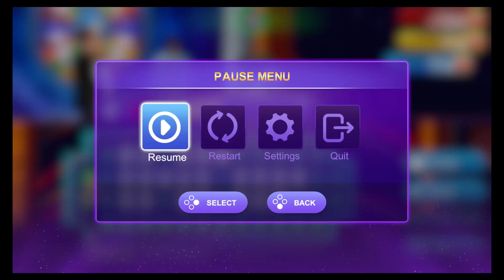Wheel of Fortune (NS) Episode 1: Show Me an L - Rumble Gaming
I'm gonna solve, Alex.